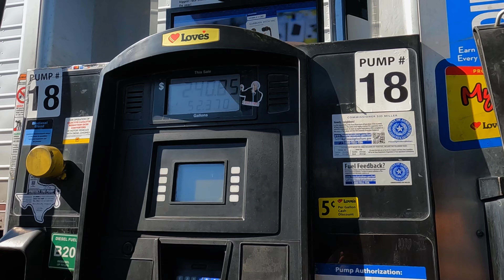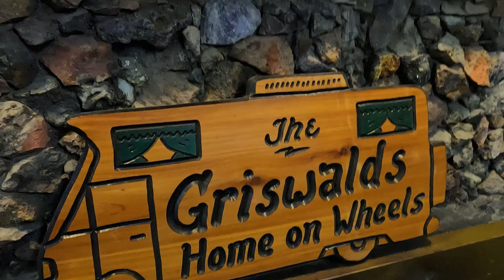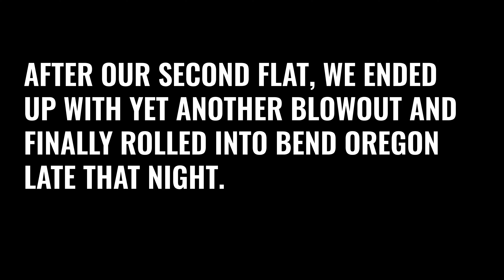No BS OBS Truckshow - 2022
You can't make a trip from Jasper Texas to Brooks Oregon without a few mishaps...especially when you're hauling two OBS Fords. Despite the challenges, it was an awesome experience.

License ID: YjOZ9VJ8ElM

0:00 Intro
0:49 On the Road
3:57 South Fork
8:50 First Blowout
10:49 Rolling Into Brooks
11:32 NO BS OBS Show